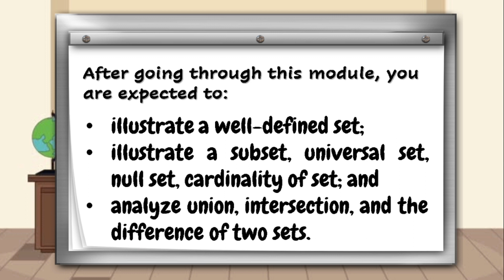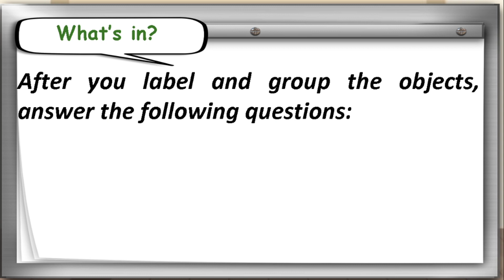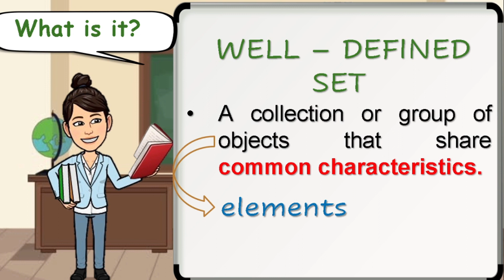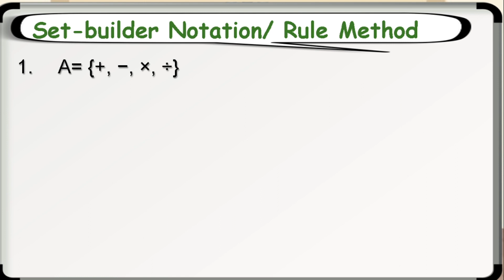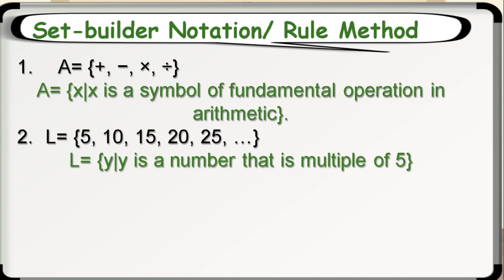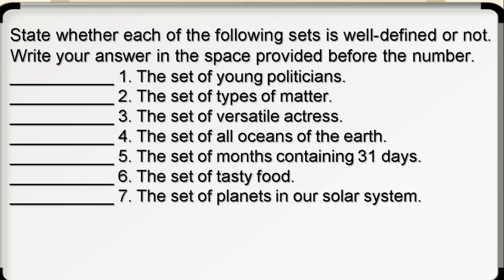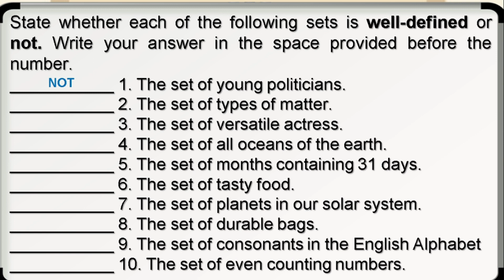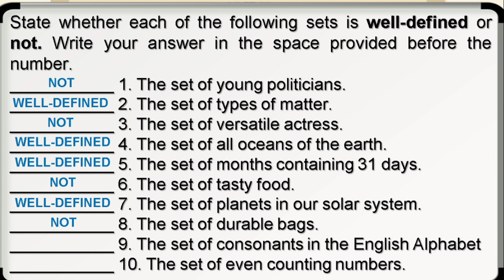Math 7 ll Quarter 1 - Week 1- Part 1 ll Introduction To Sets l Acute Angels TV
Hello mga Ka- @Acute Angels​! Welcome back!!
In this video, you will learn about introduction to sets. Enjoy!

Reference: Compendium of Notes In Mathematics
(MELC Based) Schools Division of Tarlac Province